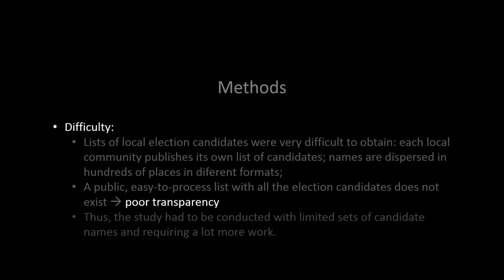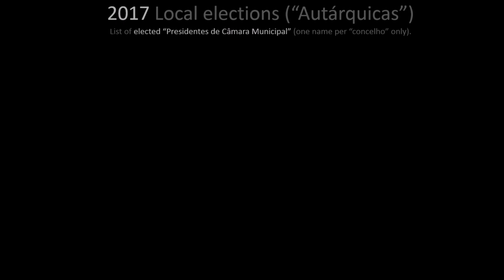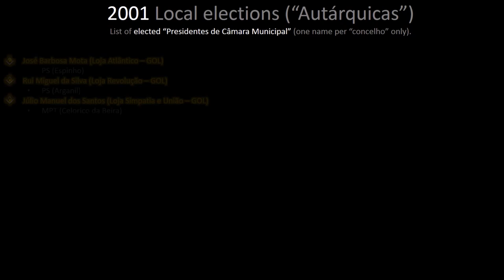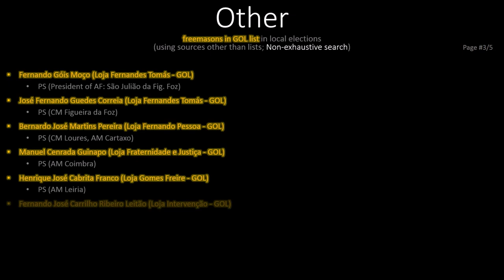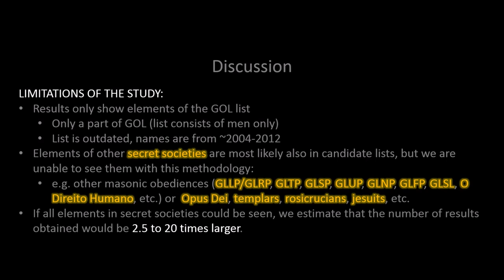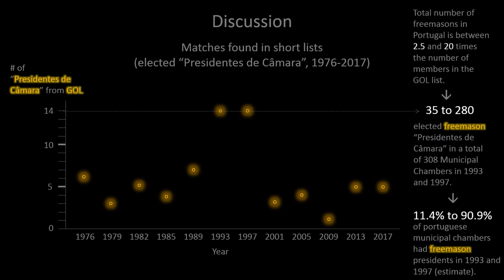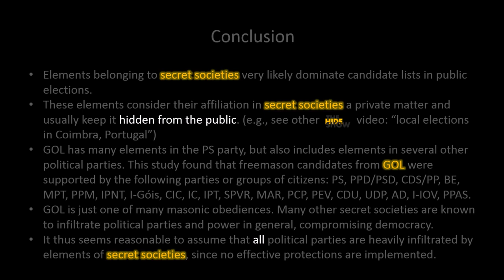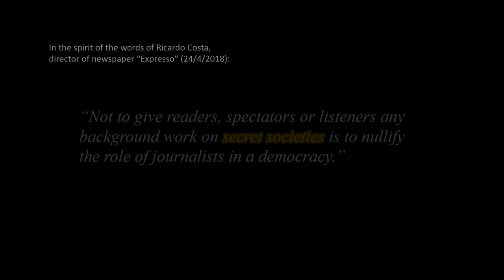The Hide Show - Portuguese Local Elections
Using simple internet searches, comparison between lists of names and the list of current Portuguese freemasons from GOL disclosed in 2012, we show that these freemasons have a significant influence in many political parties and in the local elections. You can verify the information yourself with simple internet searches and contribute with information, so that everyone has a better view of this hidden reality. Please leave corrections and suggestions in the comments.